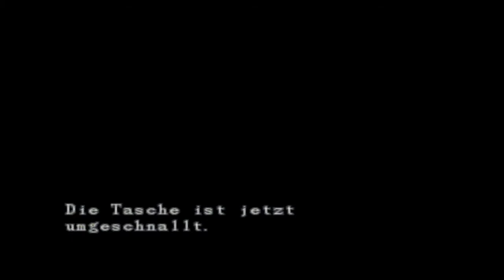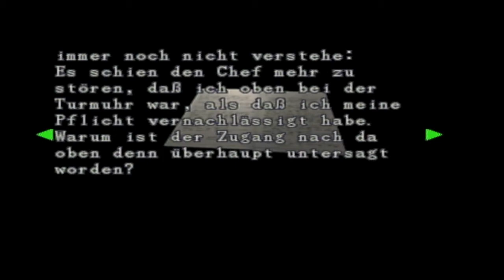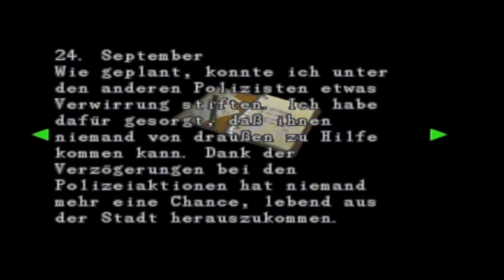Let's Play Resident Evil 2 [Leon B] #18 In Iron's Büro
Leon S. Kennedy, ein Nachwuchs-Cop, kommt nach Raccoon CIty um seinen ersten Tag zu begehen. Leider wird er gleich von Zombies begrüßt und trifft auch auf Claire, Schwester von Chris Redfield. Während die Beiden flüchten kommt es zu einem Autounfall und Jeder muss nun seinen Weg durch diesen Alptraum finden. Dieses Mal wird Leon nicht nur von Zombies und andren schrecklichen Kreaturen gejagt sondern Umbrella versendet einen noch stärkeren, zäheren Gegner um zu verhindern das der Cop überlebt. Für unseren Helden gilt es deswegen nicht nur den Horror zu überleben sondern auch diesem besonders starken Gegner das Handwerk zu legen .

Erschienen für: PlayStation 1, Gamecube, PC, Nintendo 64 & GameBoy ( nicht mehr erhältlich wegen Indizierung).